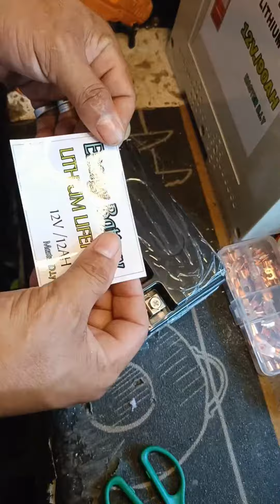Paano gumawa ng Para sa Big bike na d.i.y battery napaka lakas Lithium battery 😱